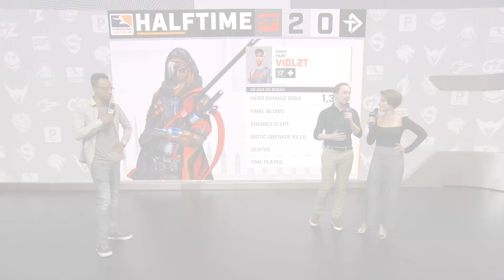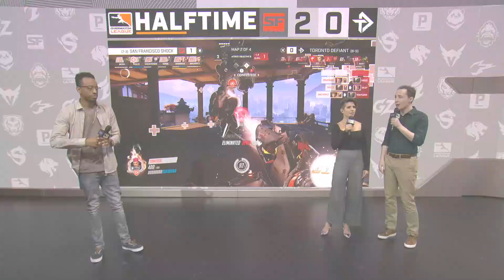2019 Season/ New York Excelsior vs Philadelphia Fusion P3